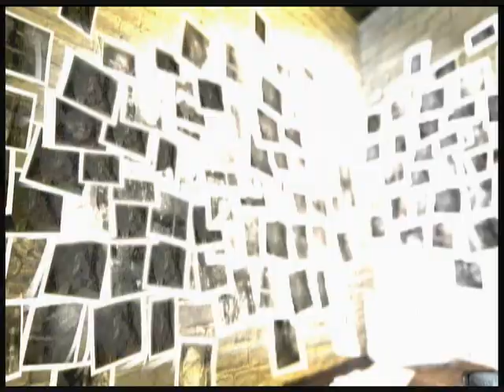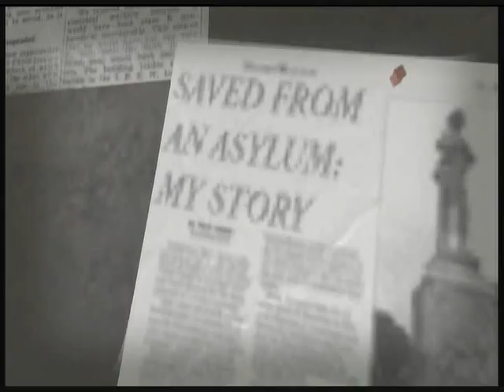Saw: The video game *Both endings* SPOILERS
Both endings for the saw game. Pretty stupid that they didn't have the saw theme playing isn't it?